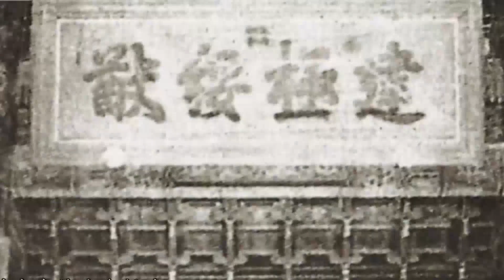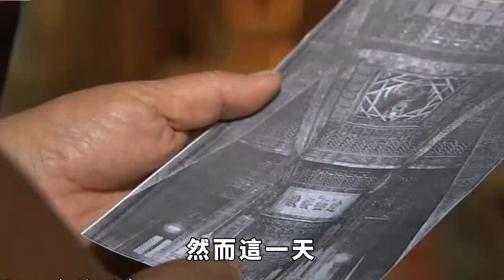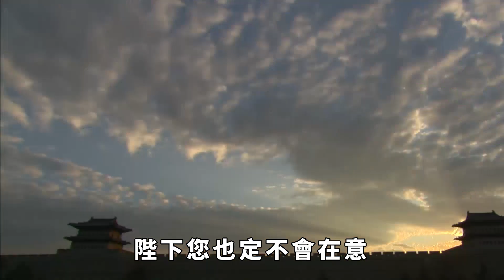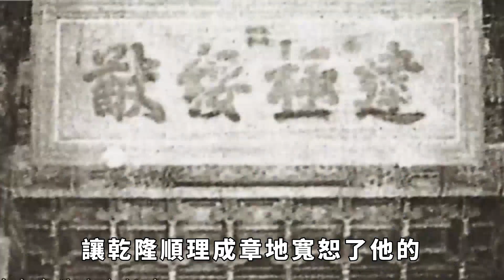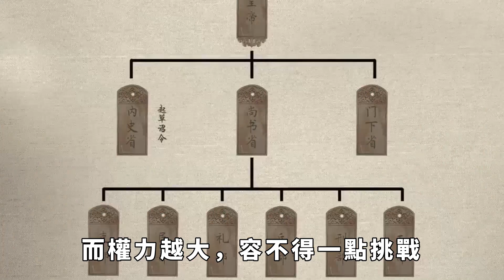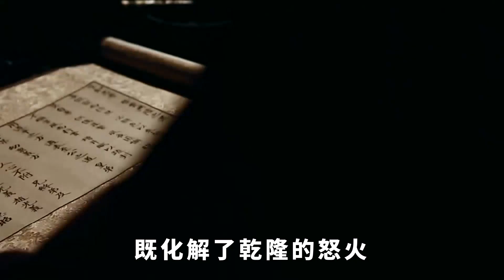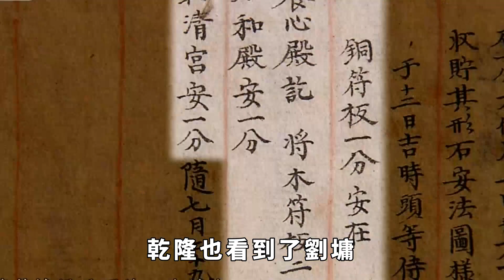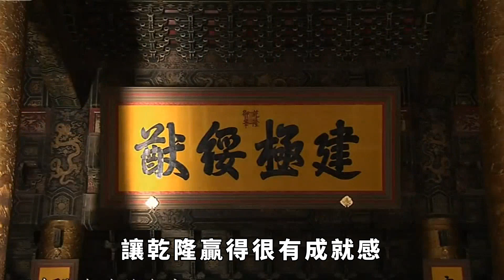刘墉下棋赢了乾隆，乾隆：不怕朕杀了你吗？刘墉的回答让乾隆大喜【硬核王探長】歷史